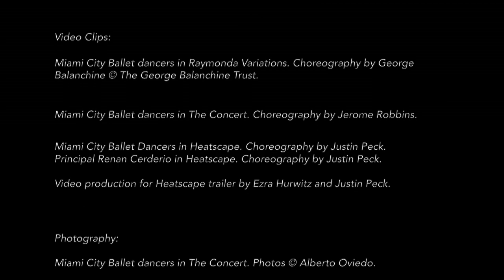Exploring Points of Departure with Lourdes Lopez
Go behind the ballet with MCB Artistic Director Lourdes Lopez as she explores the music and choreography in George Balanchine's Raymonda Variations, Jerome Robbins' The Concert and Justin Peck's new Heatscape.